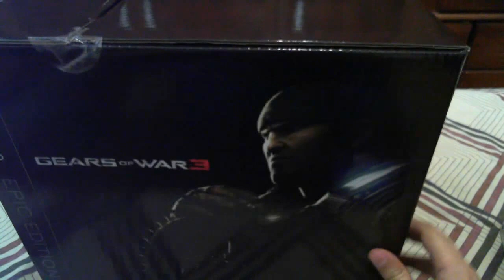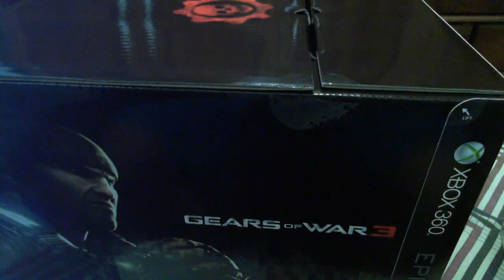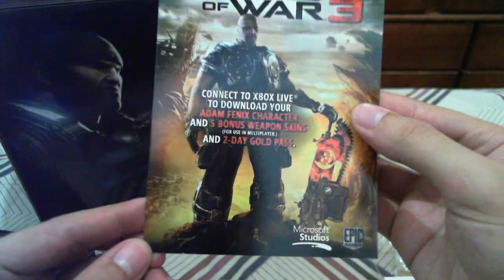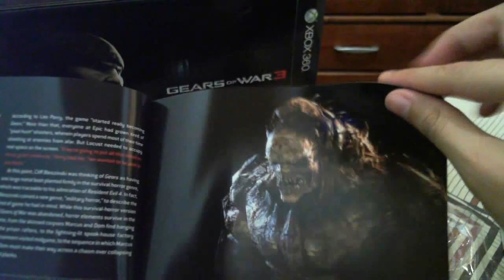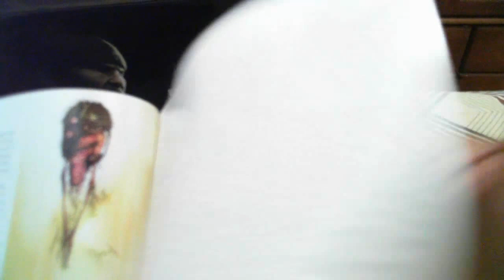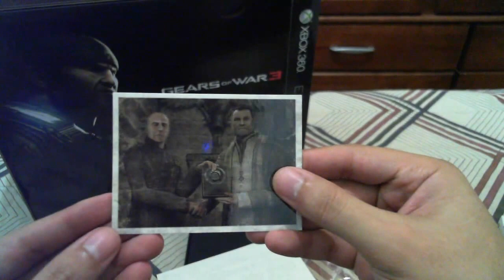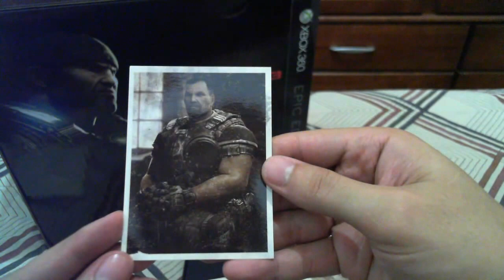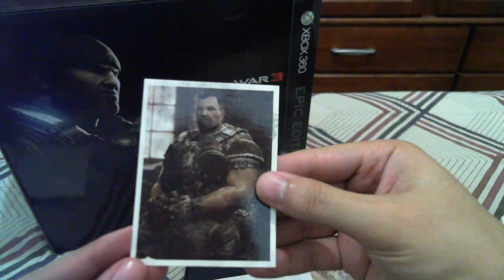[Unboxing Combo] Xbox 360 Gears of War Limited Editions e Gears of War 3 Epic Edition PT-BR Pt. II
Segunda parte do vídeo mostrando os jogos Gears of War Limited Edition, Gears of War 2 Limited Edition e Gears of War 3 Epic Edition.
Músicas de Fundo: Gears Keep Turning, Deadland Dance, Calm before Chaos, Finally a Tomorrow, compostas por Steve Jablonsky, pertencentes a trilha sonora original do Gears of War 3.